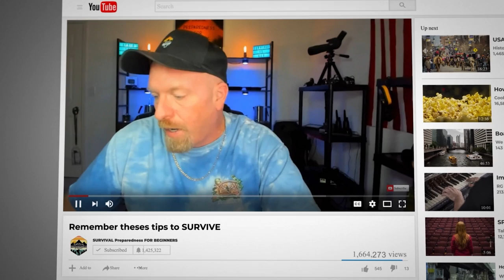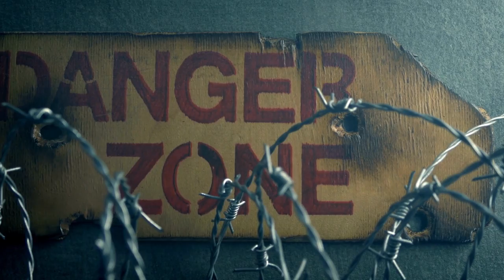The Major Battle With Mother- Nature!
Disaster Preparedness
The main goals of disaster preparedness are to reduce the potential loss of life, protect property, and ensure a timely and effective response and recovery during and after a disaster.